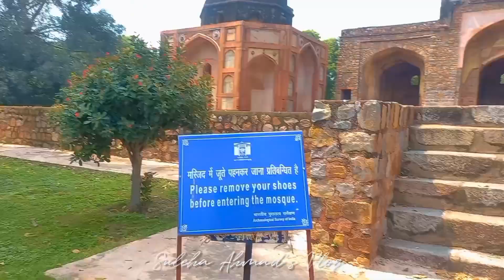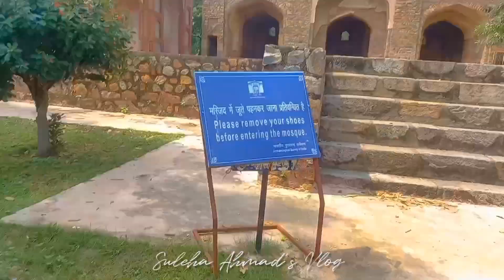Humayun's Tomb Short Video Vlog